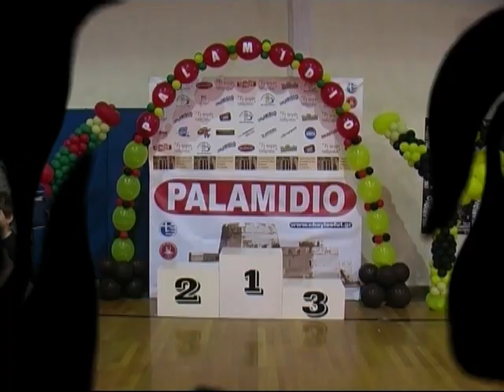2011 Palamidio Martial Arts Championship@Hellas Choy Lee Fut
The merely 1000 spectators had the opportunity to experience a two-days event including plenty of spectacular fights and performances by 180 TAOLU athletes and 58 Qinda fighters along with the ''flood'' of 360 semi-contact fighters .
Martial art schools from major cities all over Greece such as Athens, Arta, Thessaloniki , Tzia , Argos, Nafplio, Pireas, Patras ,Kranidi and of course the greater Attica region had the chance to compete in the up and coming championship.
By far the positive comments heard from team leaders,athletes , and spectators not only empower us to carry on this big attempt but also entrust us with responsibility for further improvement of the tournament.
The organizing comitee wishes that all athletes have a great succes in the upcoming year and would be eager to host all of you in the next ''PALAMIDIO'' martial arts championship at the 17 /18 November of 2012...